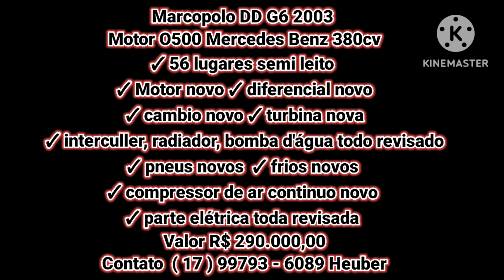Vende-se Marcopolo DD G6 2003 - KleinBus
Marcopolo DD G6 2003

Mecânica toda nova e revisada.

Motor O500 Mercedes Benz 380cv

✓ 56 lugares semi leito

✓ Motor novo

✓ diferencial novo

✓ cambio novo

✓ unidades novas

✓ turbina nova

✓ interculler, radiador, bomba d'água todo revisado

✓ pneus novos

✓ frios novos

✓ compressor de ar continuo novo

✓ ar condicionado todo revisado c/ gás novo

✓ interior lavado a seco

✓ parte elétrica toda revisada

✓ som e vídeo revisado

✓ suspenção nova

✓ carro não bate nada todo firme.

Contato  ( 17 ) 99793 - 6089 Heuber